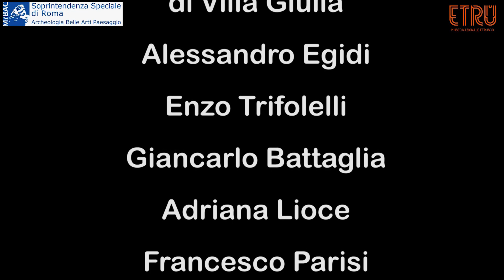Il Museo di Villa Giulia visto dai nostri abbonati!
I nostri abbonati si presentano per raccontare come loro vedono il museo e cosa permette di fare il nostro abbonamento. Per abbonarti trovi tutte le informazioni su